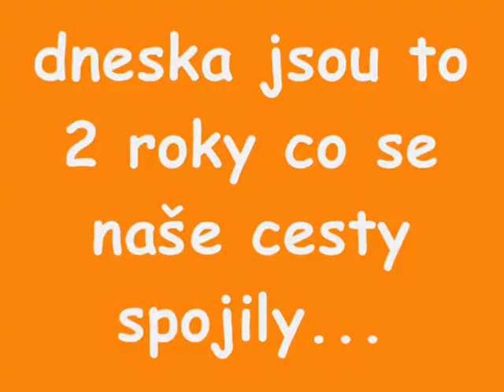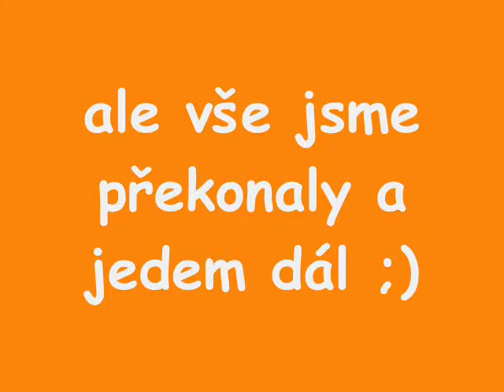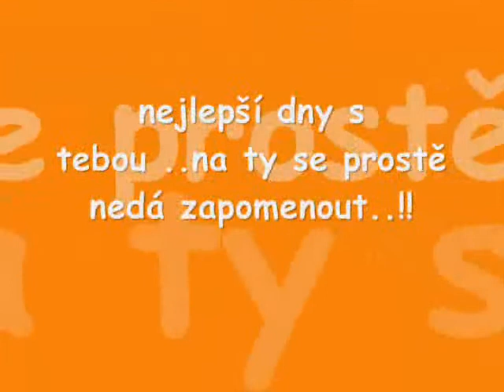♥Pro Petruš ♥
protože jejvííc :P baby :P